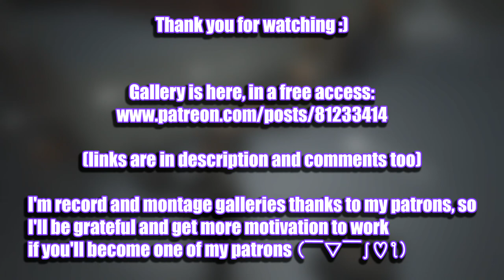Project Extermination Operation GroundZeroes [v2023-01-03] - Gameplay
Project Extermination Operation GroundZeroes v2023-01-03
Project Extermination Operation GroundZeroes Gameplay
Project Extermination Operation GroundZeroes

The year is ~2200. On a remote mining outpost, a mysterious parasite is causing a severe outbreak that is quickly turning into an humanitarian crisis. Reports of violence, madness and mutations have forced the local government to enact a total lockdown of the settlement.
A team of specialists has been dispatched to contain this threat, find out where this organism came from and hopefully reestablish order.​

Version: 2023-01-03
Platform: PC\Windows only
language: English
Video recording program:OBS\Open Broadcaster Software
Image in the end was generated by Midjourney

Developer: MATEYDEV | Matt Tsung

My Gmail:
System requirements:
CPU: intel core i5 or better
GPU: 1050 Ti or better
RAM: 8 GB
HDD\SSD: 3 GB

0:00 - «Disclaimer»
0:05 - «Hub\Save Zone»
2:21 - «Mission Board»
2:35 - «Stash»
2:50 - «Stock Property»
2:56 - «Quest\Store»
3:15 - «Airdrop - order»
4:43 - «Melee»
5:07 - «Took Airdrop»
6:02 - «Gun»
7:18 - «Gallery»
7:37 - «New Patrons :3»
7:57 - «End :)»